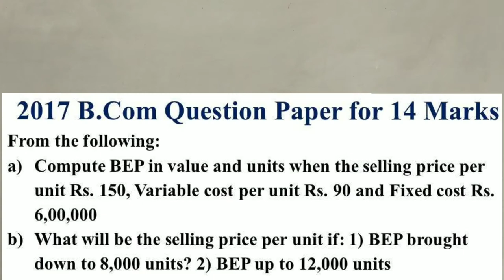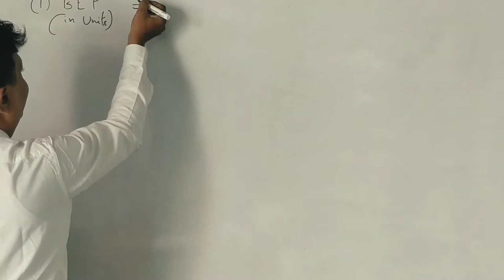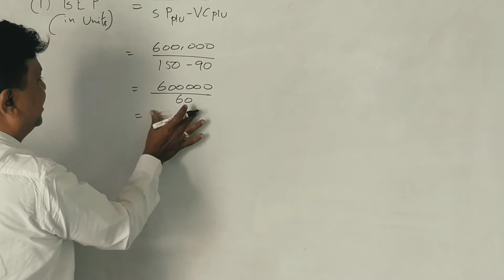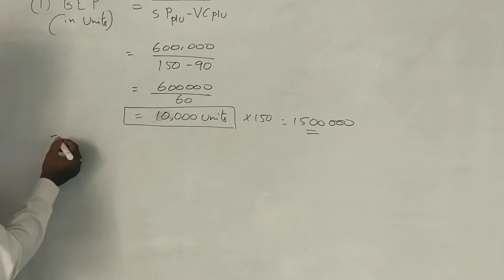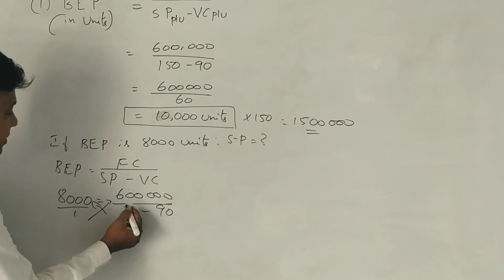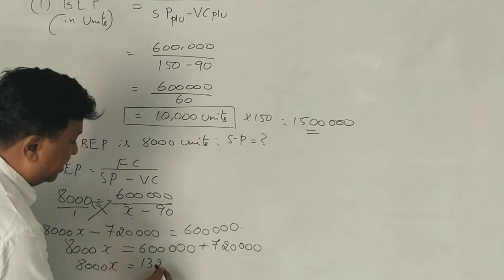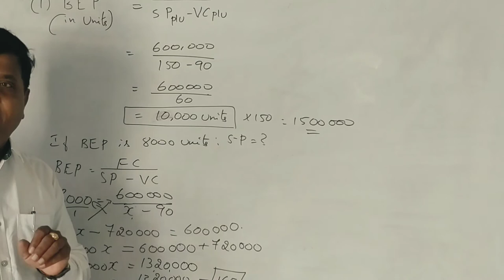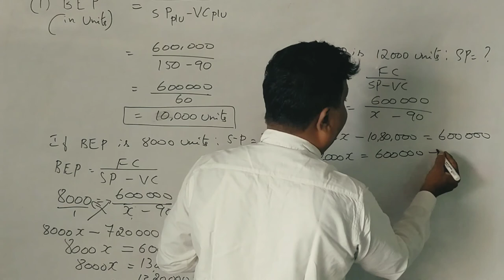Marginal Costing in Kannada PART 7 (2017 B.B.A Question Paper for 14 Marks) By Srinath Sir